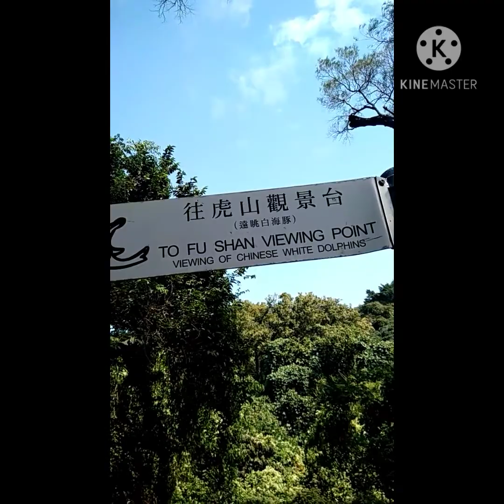Over looking going to Macau